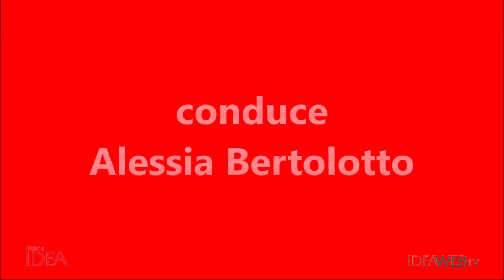LA FORZA DELLE IDEE - Intervista a ALESSIO TESTA